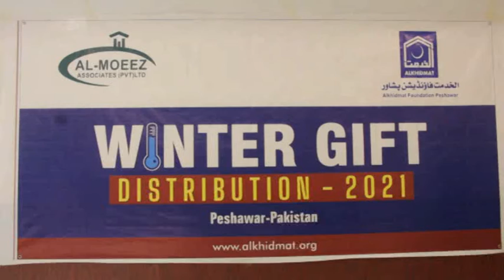winter gifts distributed in the orphans by al khidmat foundation / chamkani tv report.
الخدمت فاونڈیشن کی جانب سے یتیم بچوں میں ونٹر گفٹس کی تقسیم